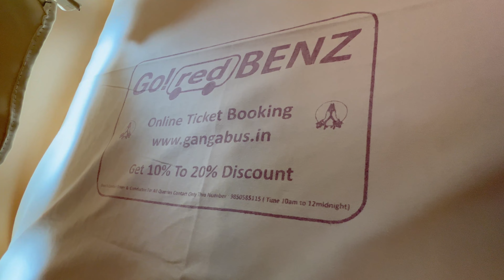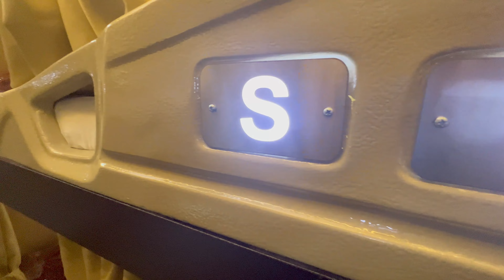1st Bus Journey from Ahmedabad to Mumbai with Go Red Benz | Bharat Benz | Cabin Ride | Luxury Bus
1st Bus Journey from Ahmedabad to Mumbai with Go Red Benz | Bharat Benz | Cabin Ride | Luxury Bus

Our experience was really good with the Bus. The AC, interiors was literally amazing. Check full vlog and then believe.